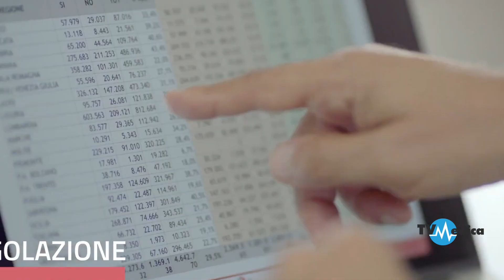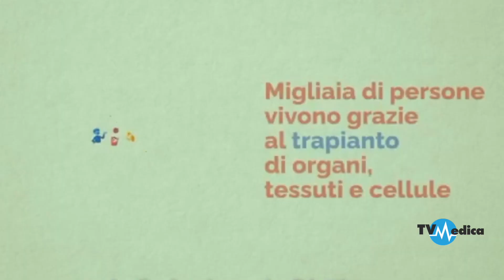Giornata Nazionale Donazione di Organi e Tessuti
Una vita sospesa. Da 4 anni in attesa del trapianto. Roberta Borrelli si racconta ai nostri microfoni  invitando,  nella giornata nazionale della donazione di organi e tessuti, a dare il consenso all'espianto.